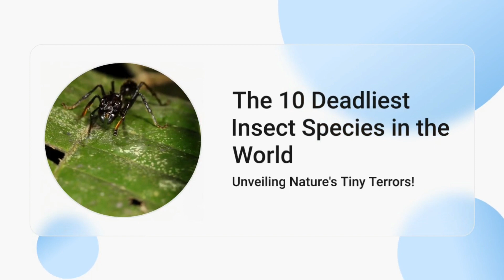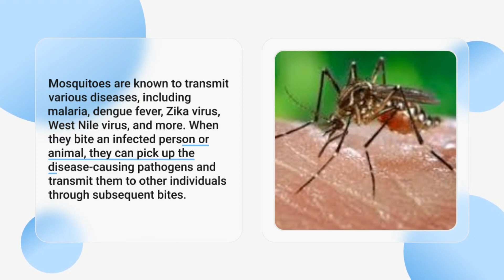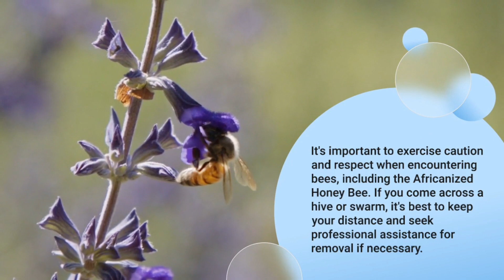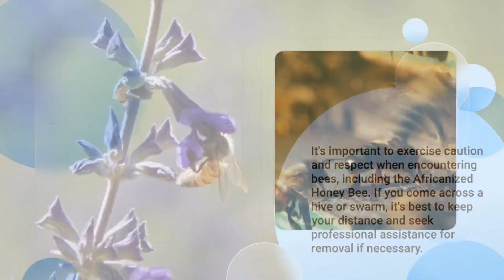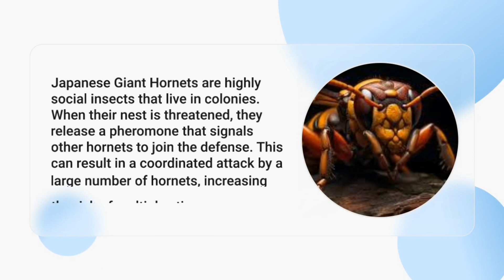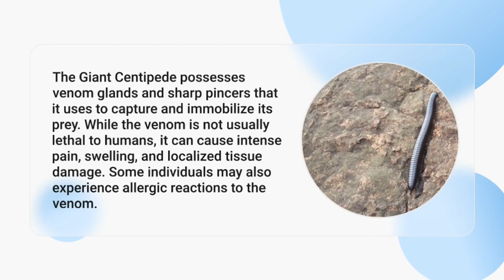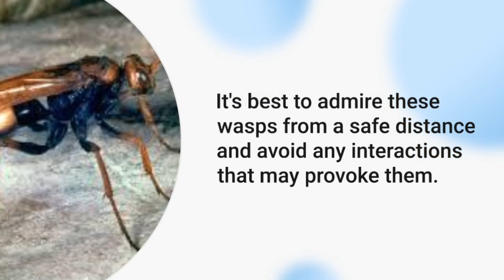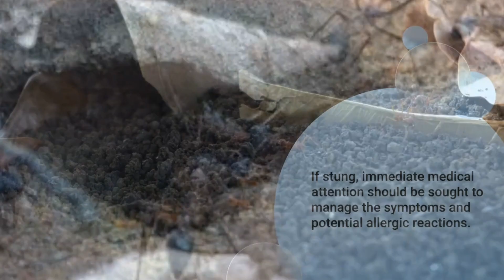10 Most Dangerous Insects in the World.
Discover the world's deadliest creepy crawlies in "10 Most Dangerous Insects In The World." From the bullet ant's excruciating sting to the tsetse fly's disease-spreading bite, learn all about the impressive but terrifying abilities of these tiny creatures. Watch now and prepare to squirm as we unveil the top ten most fearsome insects on the planet!mostdangerousanimalintheworld

whatisthemostdangerousanimalintheworld,whichisthemostdangerousanimal,typeofbugbites,insectbites,bittenbybugs